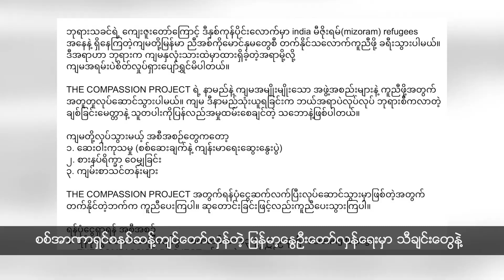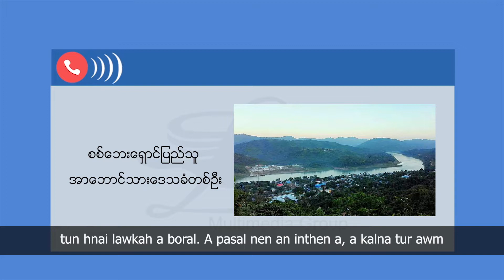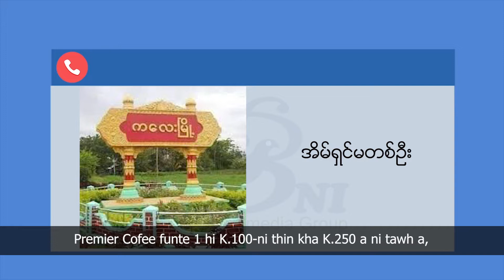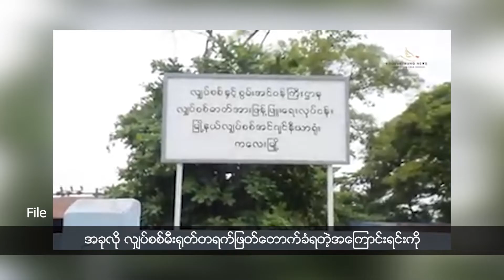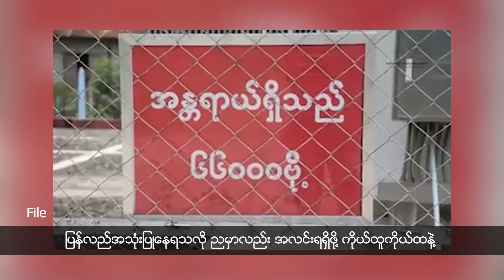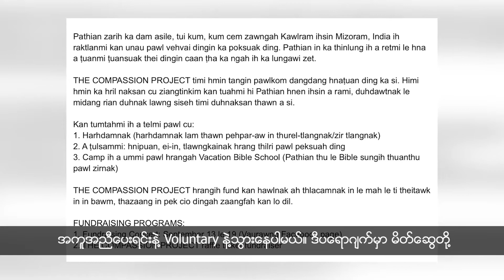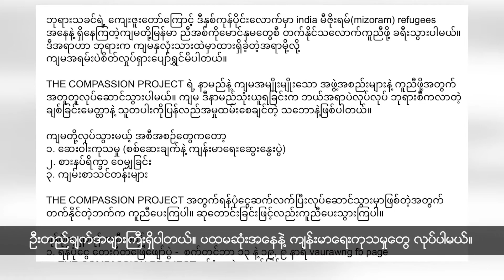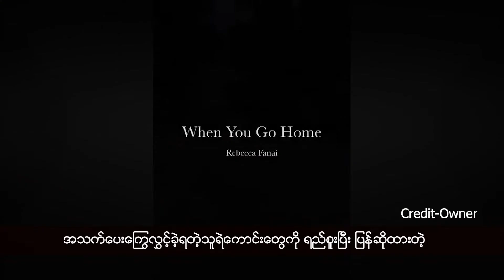Ethnic Language News (Mizo)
Headline
1. Chin state chhim lam Paletwa khuaa raltlan Chin nu pakhat chu Kaladan luiah zuang thlaa a intihhlum thu hriat a ni.

2. Chin hnam tam zawk awmna Kalaymyo-ah thil man rate a san chhoh avangin, mipuiin harsatna an tawh hriat a ni.

3. Sipai thuneihna dodalna Myanmar Spring Revolution hla hmanga indona lut Chin zai thiam Rebecca Fanai kaltlanga refugee-te tanpuina program, Compassion project chu kumin kum tawp lamah tan a nih dawn thu hrait a ni.